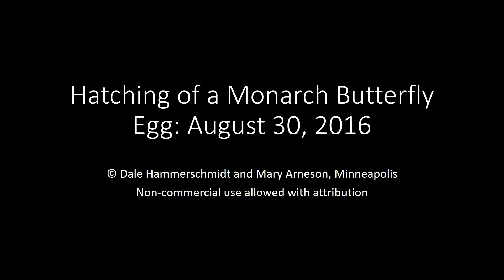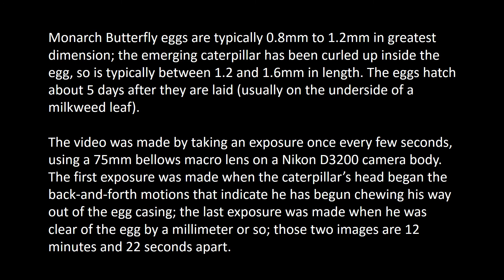Aug 30 '16 Monarch Butterfly Egg hatches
A stop-action video of the hatching of a monarch butterfly egg, made by taking one still photo every few seconds with a short-barrel macro lens on a bellows, then combining them. We assert copyright, but freely allow non-commercial use (and are actually delighted if our materials prove useful for teaching or conservation activities)